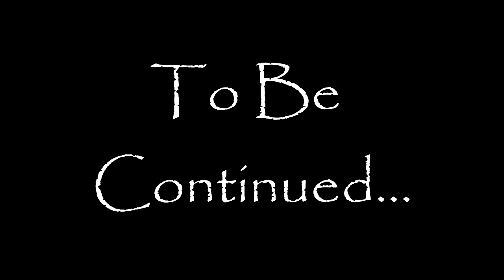Skyrim Revisited (modded) Episode:9 The Redguard Woman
Welcome to the adventures of Aria Storm, our nord follower of Kyne who has come to Skyrim to try and help her people in this harsh and trying time.
Skyrim is an open world single player fantasy role playing game made by the awesome folks  at Bethesda. Definitely worth your time. Skyrim is an M rated game.
Mod List - All of these are either on the Steam workshop or the Skyrim Nexus
Dawnguard -DLC
Hearthfire- DLC
Dragonborn- DLC
SkyUI
SKSE
Hightexture packs 1,2,& 3
Solitute upgrade - house upgrade
Enhanced soundtrack 1&2
Skyrim Unbound
Skyrim Redone - all but the Frostfall bit
Deadly Dragons
Immersive patrols 2
Morskom
Immersive College of Winterhold
hothtrooper44_Armor compilation
Immersive Weapons
CBBE
Armor for CBBE
-JK- Crafting Breakdown -Junk Melting Smelting
Wyrmstooth
Falskaar
High end Merchants
Fight against the Thalmor 1-4
TES Arena- Skyrim Frontier Fortresses
UFO - Ultimate Follower Overhaul
Campfire
Hunterborn